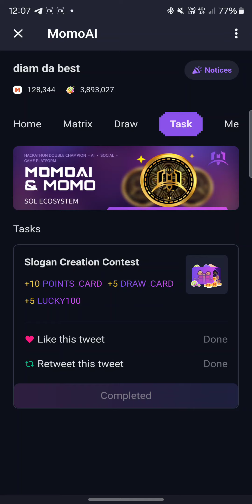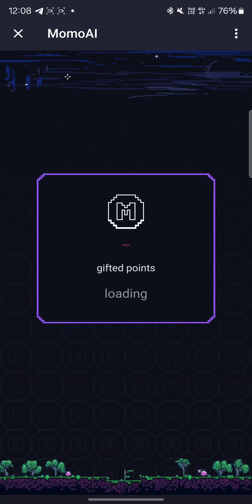MOMO AI на миллион Новый Уровень Дерева